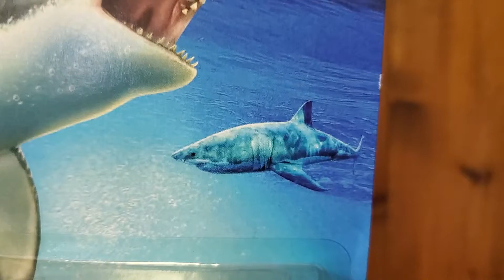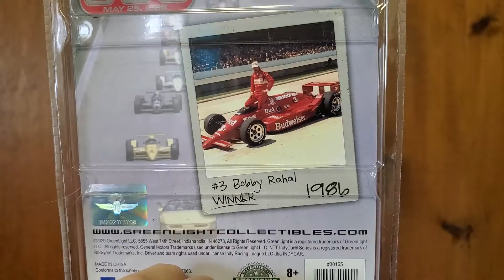Five eBay Packages - All Diecast from Hot Wheels, Matchbox & Greenlight Collectibles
Thank You to "Colin Davies 1600" for the suggestion on the Greenlight Indi-500 Squarebody Chevy Truck! The shark week Matchbox is for my Daughter Eliana who is obsessed with sharks.